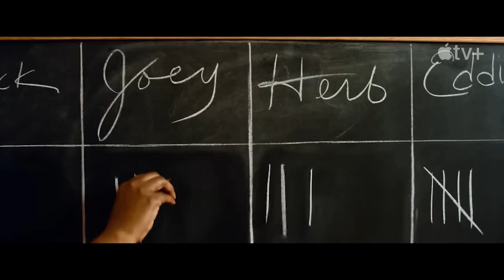HELLO TOMORROW (2023) 🌙 Episode 10 Apple TV+ Review & Ending Explained | Season 2 Theories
Hello Tomorrow is a science fiction comedy-drama television series about a man who runs a small business of traveling salesmen who go door to door (on Earth) selling timeshares on the moon.

00:00 Intro
00:36 Story
01:43 Sales Skills
02:22 Vulnerable Customers
02:37 Apple TV Shows
02:50 Workplace Jealousy
03:10 Betrayal
03:36 Be Careful What You Wish For
03:50 Jack (Billy Crudup)
05:55 Joey
06:36 Herb & Betty
07:13 Eddie
07:25 Shirley
07:43 Episode 10 Ending
09:02 Overall

Hello Tomorrow! stars Billy Crudup, Hank Azaria, Haneefah Wood, Alison Pill, Nicholas Podany and Dewshane Williams. Hello Tomorrow!  was directed by Jonathan Entwistle, Ryan McFaul and Stacie Passon and was produced by Billy Crudup, Jonathan Entwistle, Stephen Falk, Blake Griffin, Ryan Kalil, Noah Weinstein, Amit Bhalla and Lucas Jansen, with a screenplay by Amit Bhalla and Lucas Jansen.